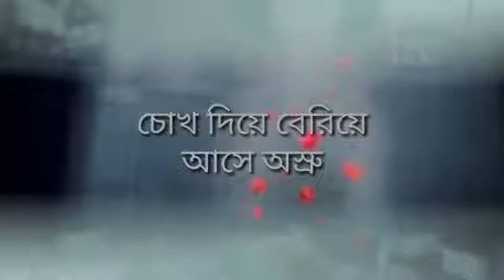March 28, 2021sad status 😭😭DOMKAL VIDEO/DOMKAL CITIY/RMS RICK/JASIM VIDEO/FRIENDS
thanks..
.rms rick.